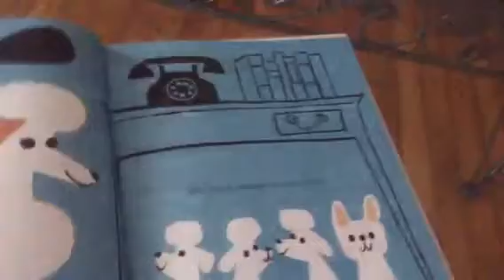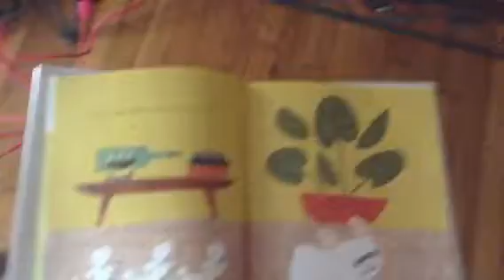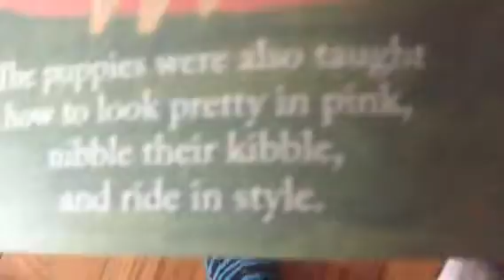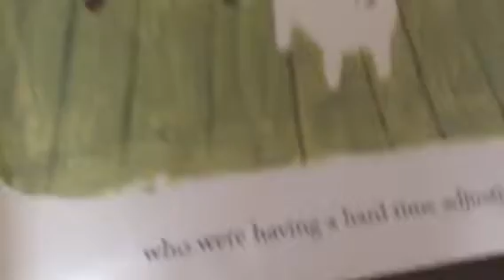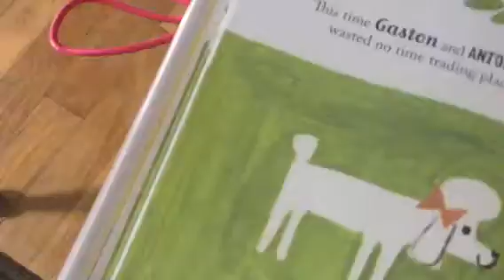The book of gaston 🐶🐶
So this a book about a dog .